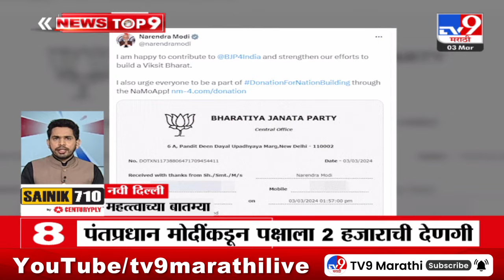TOP 9 Important News | महत्वाच्या टॉप 9 न्यूज | 7.30 PM | 3 March | Marathi News